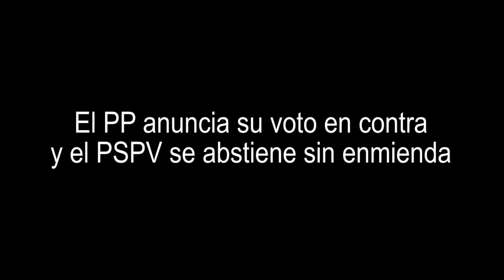PP y PSPV se oponen a paralizar el PGOU salpicado por el caso Brugal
Proposición no de ley de Esquerra Unida para paralizar el PGOU de Alicante. La diputada Esther López Barceló (EU) defendió la iniciativa en las Corts Valencianes.

Pleno de Les Corts, 17 de octubre de 2013.